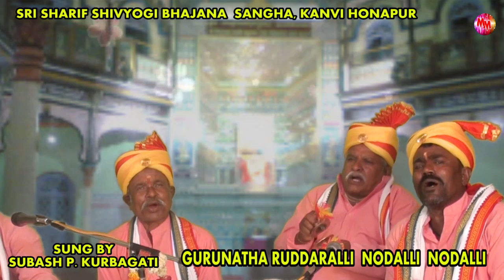ಭಜನಾಪದ GURUNATHA RUDARALLI NODALLI NODALLI || SUBHASH KANVI HONAPUR 9741164950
SONG NAME:GURUNATH RUDHARALLI NADALLI NODALLI
Singer:Subash P.Kurbgatti
Lyrics:Shankarappa
SRI SHARIF SHIVYOGI BHAJANA SANGHA,KANVI HONAPUR.DHARWAD
SUBASH P.KURABGATTI
BALCHANDRA
MAHADEVAPPA
RAMAPPA
PARMESHWARA
ASHOK